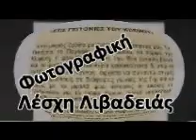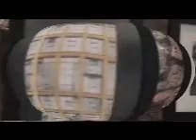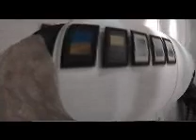Στις γειτονιές του Κόσμου